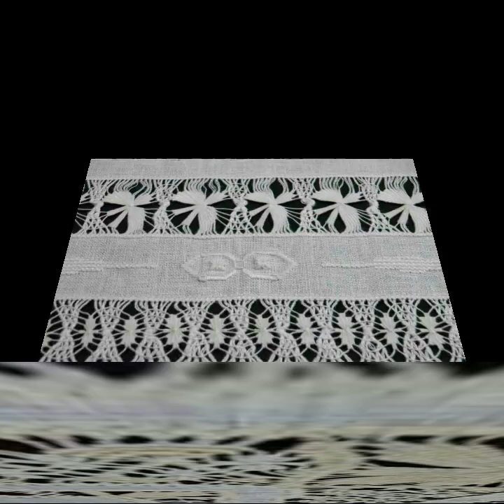most beautiful Very attractive Tarkashi Embroidery patterns ideas for beginners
Tarkashi Embroidery patterns ideas for beginners